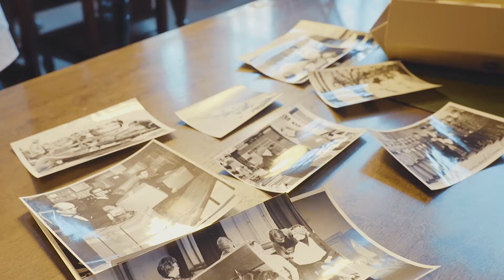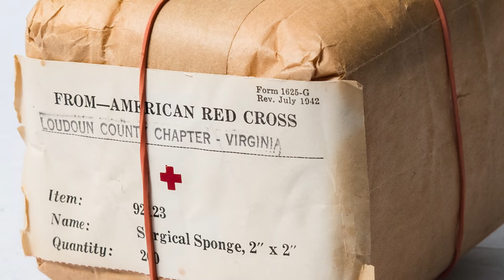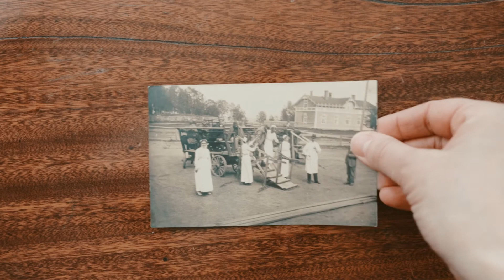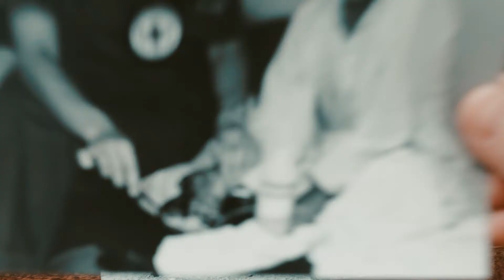Suomen Punainen Risti – 140 vuotta auttajia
Vuonna 2017 Suomen Punainen Risti täyttää 140 vuotta. Lue lisää järjestön historiasta täältä